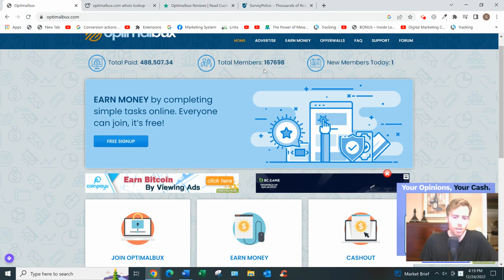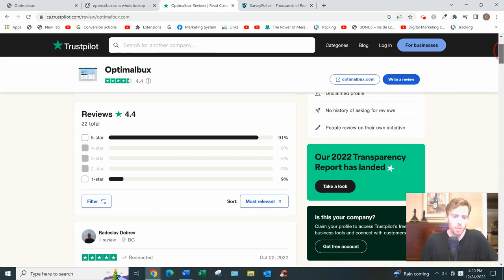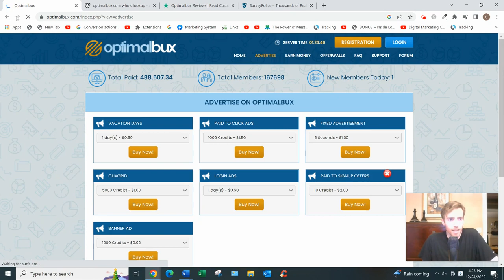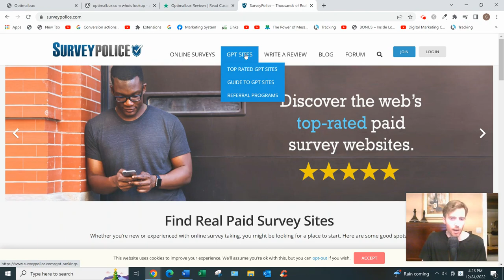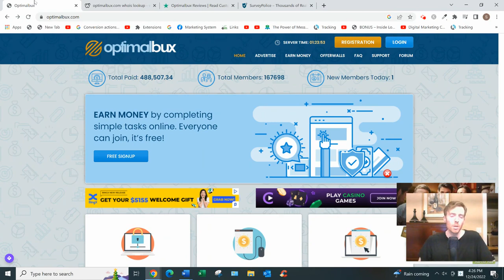OptimalBux Review - Will They Really Pay You To Click On Ads?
About this video:
In this OptimalBux review you will learn all about this ptc website and whether or not you can actually turn this into a decent side income. Most opportunities like this never work out as well as you'd hope, so watch the video and decide for yourself.